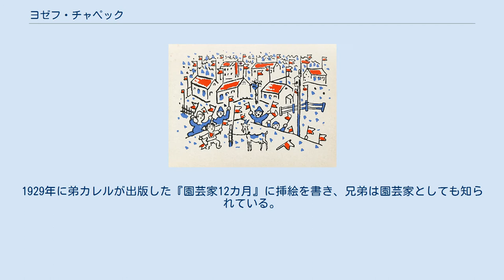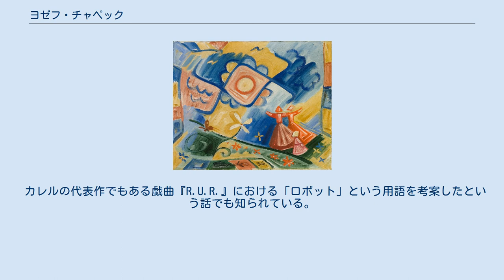ヨゼフ・チャペック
カレル・チャペック
ヨゼフ・チャペック（チェコ語: Josef Čapek、1887年3月23日 - 1945年4月）は、チェコの画家、著作家、園芸家。
 オーストリア＝ハンガリー帝国のボヘミア地方（後にチェコスロバキアを経てチェコ共和国）・フロノフに生まれる。
チェコの国民的作家であるカレル・チャペックの実兄として知られるが、13歳で学業のため家族と離れ、20歳でカレルと再会して以降は画家としての活動に留まらず、カレルとの共著で多くの舞台劇や短篇の物語（主に児童書）、批評文を執筆したり、また、カレルの著作を含めた多くの書籍の装丁や挿絵を手がけた。
1929年に弟カレルが出版した『園芸家12カ月』に挿絵を書き、兄弟は園芸家としても知られている。
 プラハにあるチャペック兄弟の碑（ヨゼフ側） 1916年、チャペック兄弟として正式にデビュー。
1921年、カレルと共にプラハの「Lidové Noviny 紙」に入社して紙面の風刺漫画を担当したが、ナチズムとアドルフ・ヒトラーに対する際どい批判により、ドイツがチェコスロバキアに侵攻した1939年に逮捕・収監され、1945年4月、ベルゲン・ベルゼン強制収容所で亡くなった。
 カレルの代表作でもある戯曲『R.U.R.』における「ロボット」という用語を考案したという話でも知られている。
また、自身がイラストも担当した『こいぬとこねこは愉快な仲間』（Povídání o pejskovi a kočičce）はチェコの児童文学における古典として知られる。